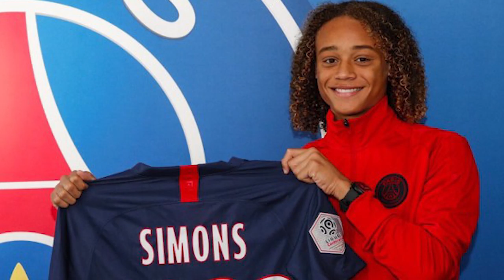La Masia: The Exodus Continues | Will Xavier Mbuyamba join Pablo Moreno and Xavi Simons?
Xavier Mbuyamba is on the verge of leaving La Masia, just as Pablo Moreno, Xavi Simons, and Eric García did before him. It's not a big deal if one promising youngster leaves. If a player wants to leave, let them leave. But if multiple prospects cite the same issues for their exodus, shouldn't some questions be raised?